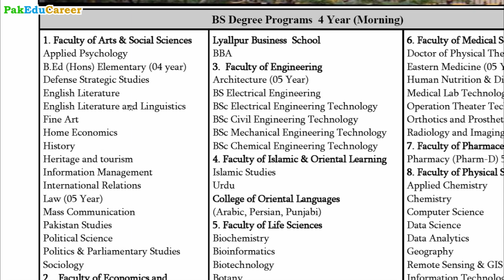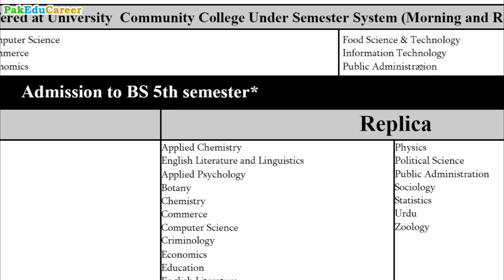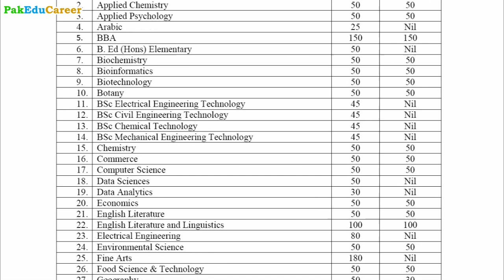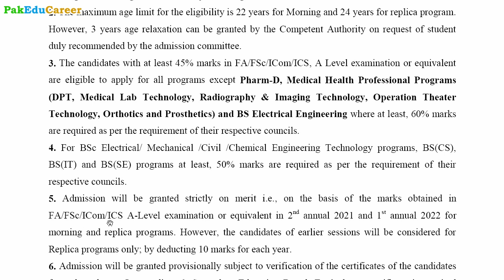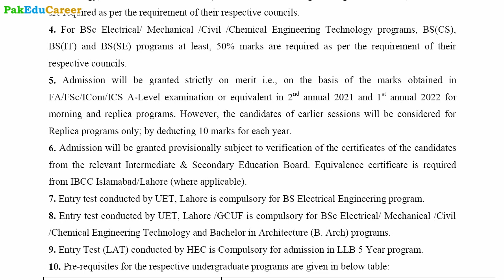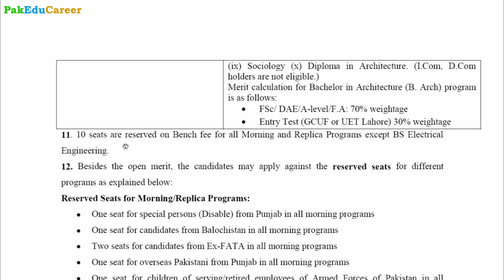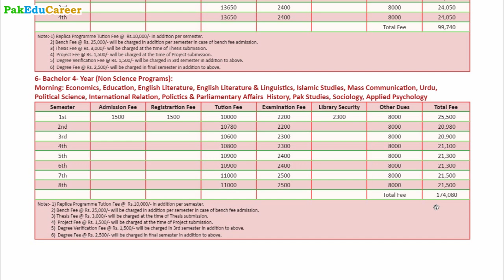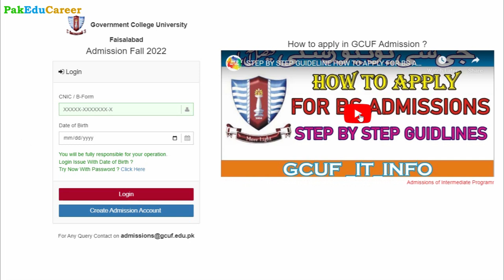GC University Faisalabad Admissions 2022 :: Complete Detail :: How to Get Admission in GCUF ::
Update: Government College University Faisalabad (GCUF) has extended the last date to apply for undergraduate BS & BS 5th Semester programs till 11 November, 2022.
Government College University Faisalabad (GCUF) was established as a Primary School in 1897. It was upgraded to the status of University in October 2002. GC University Faisalabad is one of the highest ranked Universities of Pakistan. It has two sub-campuses; Chiniot & Hafizabad. Two more campuses i.e. Sahiwal & Layyah are also working under Public-Private Partnership. GCUF offers admissions in undergraduate BS programs and BS 5th Semester programs once a year.
Govt College University Faisalabad (GCUF) has announced its admissions in undergraduate BS, DPT, Pharm-D, LLB, BBA programs for Fall Session 2022 in Main Campus Faisalabad. This video provides complete information about GC University Faisalabad Admissions 2022:
- Complete Information about GCUF
- Everything you need to know about GC University Faisalabad
- How to get admission in GCU Faisalabad
- Important Degree Programs: Pharm-D, DPT, HND, Applied Psychology, English Literature, International Relations, LLB, Economics, BBA, Architecture, Environmental Sciences, Electrical Engineering, Biochemistry, Biotechnology, Botany, Food Science & Technology, Microbiology, Physiology, Zoology, Eastern Medicine, Human Nutrition & Dietetics, Medical Lab Technology, Operation Theater Technology, Orthotics and Prosthetics, Radiology and Imaging Technology, Chemistry, Computer Science, Data Science, Data Analytics, Mathematics, Physics, Software Engineering & Statistics.
M. Zahid Iqbal (PakEduCareer)

0:00 Introduction/History
0:42 Ranking
1:14 Campuses
1:35 BS Degree Programs
3:58 Postgraduate Admissions
4:14 Associate Degree Programs
4:33 BS 5th Semester Programs
5:43 Number of Seats
7:06 Reserved Seats
8:16 Admission Criteria
9:43 Merit Formula
10:41 Entry Test Requirement
11:58 Eligibility Criteria
13:16 Bench Fee Seats
13:48 Closing Merits
15:46 Fee Structure
18:00 Scholarships
18:23 Admission Schedule
18:53 How to Apply
19:14 Contact
طلبہ، والدین اور اساتذہ کی تعلیمی رہنمائی کے لیے PakEduCareer کی طرف سے شاندار پیشکش! صرف 300 روپے میں ہمارا پروفیشنل وٹس ایپ گروپ جوائن کریں اور پورے سال کے لیے پاکستان کی تمام یونیورسٹیز، انسٹیٹیوٹس اور میڈیکل کالجز کے داخلوں، تمام انٹری ٹیسٹ، سکالرشپس، بورڈ امتحانات، آرمی/نیوی/ائیر فورس جوائننگ پروگرامز، اناؤنسمنٹس، نوٹیفیکیشنز اور تعلیمی نیوزحاصل کریں۔ 3500+ طلبہ پروفیشنل وٹس ایپ گروپ جوائن کرچکے ہیں۔ اس سروس کی قیمت ایک سال کی صرف 300 روپے (جوکہ ماہانہ 25 روپے بنتی ہے) رکھی گئی تاکہ کوئی بھی اسے آسانی سے جوائن کر سکے۔ تھوڑی سی انوسٹمنٹ سے بہت سا فائدہ اٹھائیں!